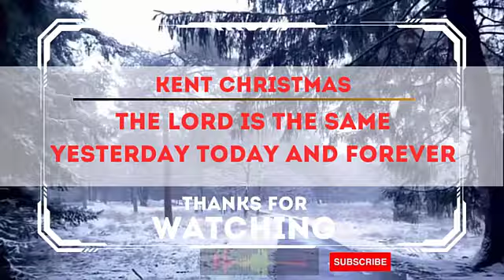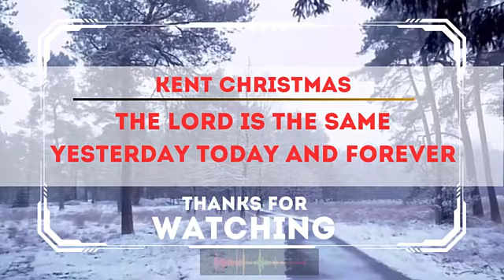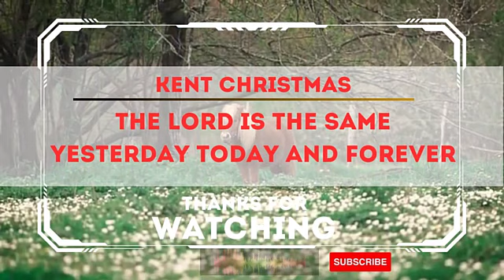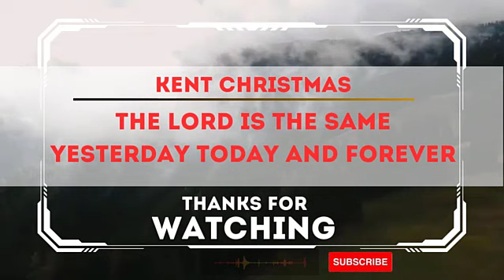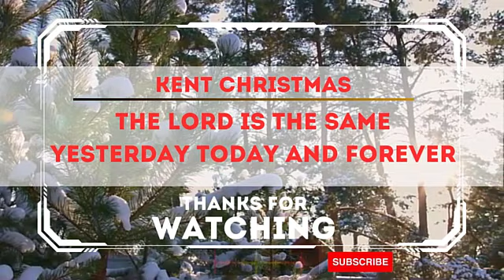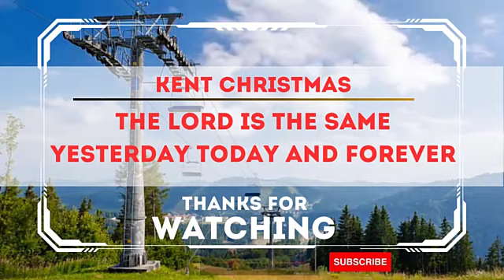Kent Christmas 2023 PROPHETIC WORD - The Lord Is The Same Yesterday Today And Forever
✅ Credit & Copyright KENT CHRISTMAS
✅ This is the channel that transmits the messages of the prophets